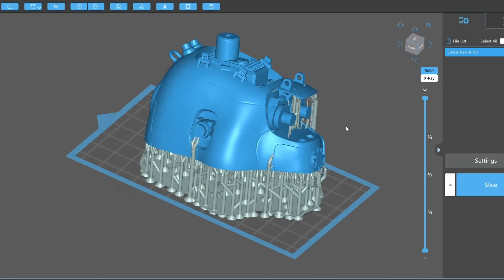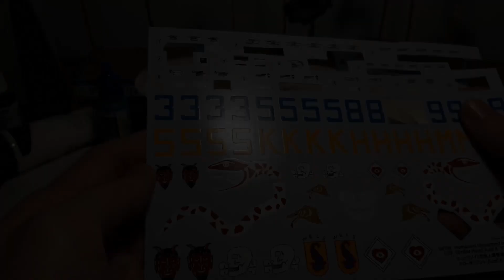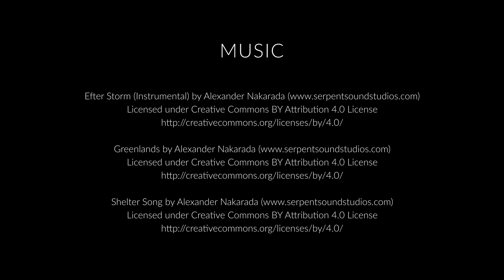BLITKÄFER Full Build [3D Printed Mech]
My painted & 3d printed build of Joram van Loenen's BLITKÄFER! (This model is in no way associated with or endorsed by Kow Yokoyama or the Ma.K ZbV3000 property.)

Printed at 1/20 scale with my Phrozen Sonic Mini. Painted using various Vallejo Acrylic paints and other assorted hobby products.

Resin 3D printing is a huge load of fun but the rewards are very satisfying! I may cover that topic in a future video. For now, please enjoy this build!